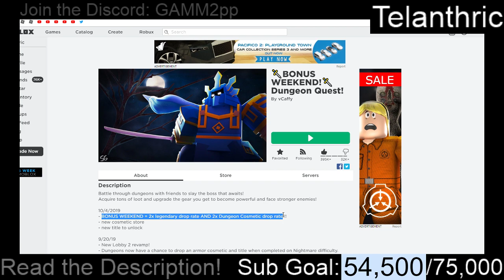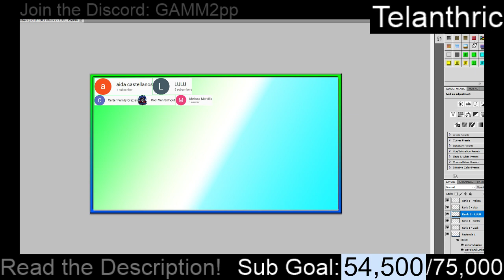Dungeon Quest | 2x Bonus Weekend Update | More Legendary Drops, Cosmetic Drops, & More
New game being made, follow & favorite it to get notified on release!
A very epic game is releasong on Oct. 15! Follow & favorite it to play when released!

Try Out My Games!